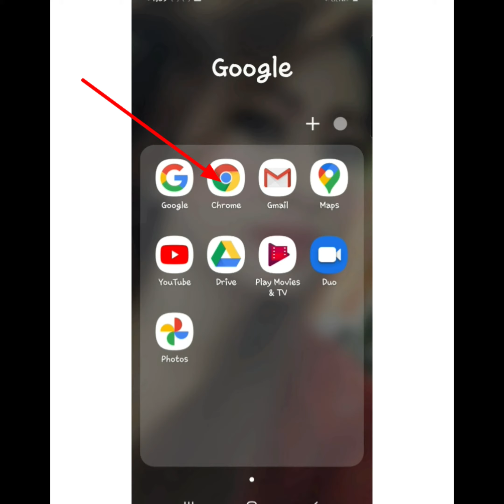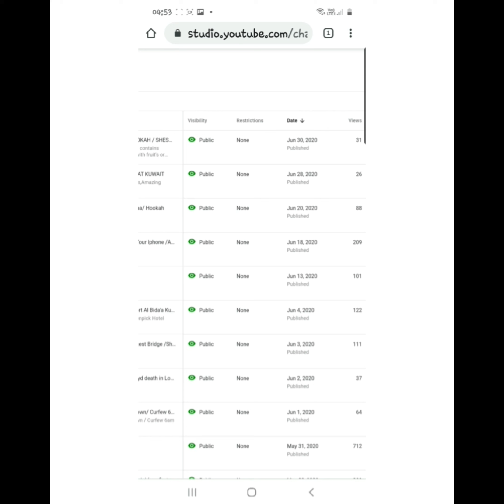HOW TO CHECK IF YOUR VIDEO IS COPYRIGHT (Tagalog)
For new youtubers,big help for us